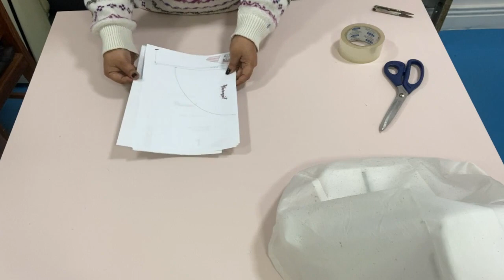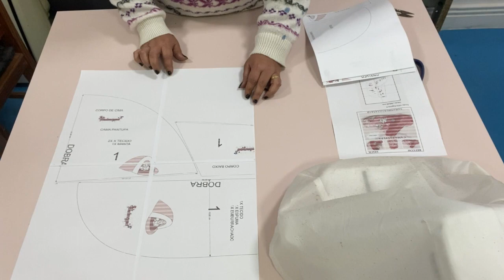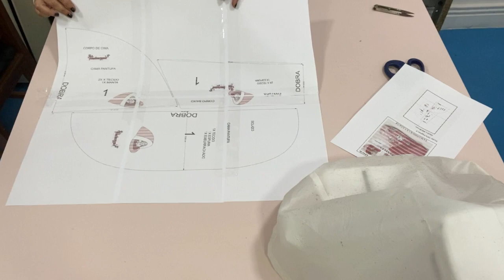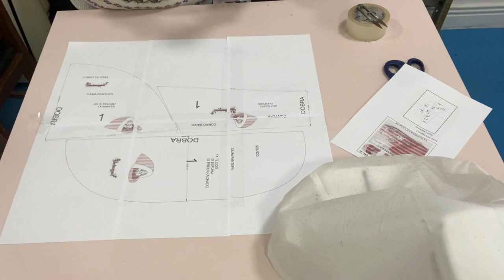MONTANDO OS PDF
AQUI ESTA OS NOSSOS CURSOS
ESCOLHA A QUE COMBINA COM VOCÊ
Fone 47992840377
ATT: ANIMANIAPET